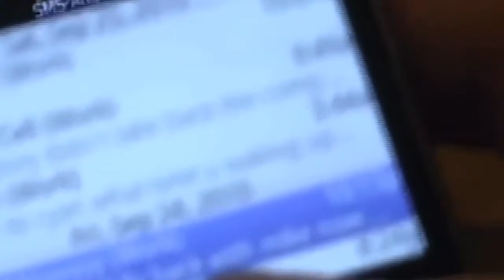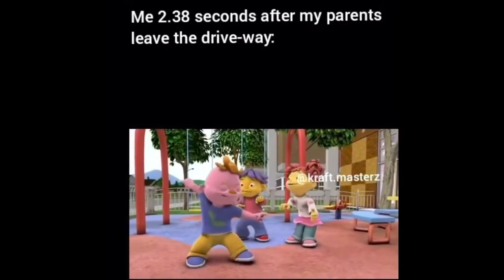The Worst Parents Ever!!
The worst and strict parents ever pls like and sub for an acorn

Have a good morning day afternoon or night whenever you're reading this and make sue if you get a girlfriend she’s hot. Have a good day bye.